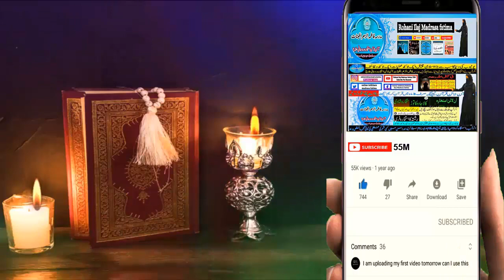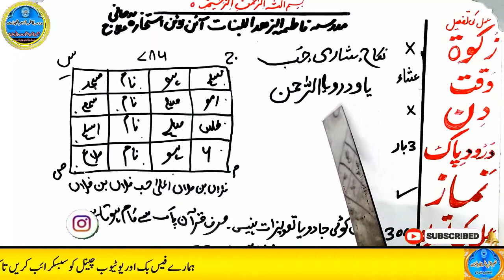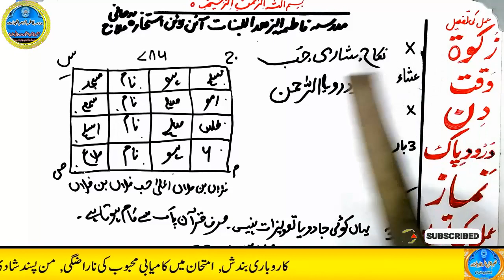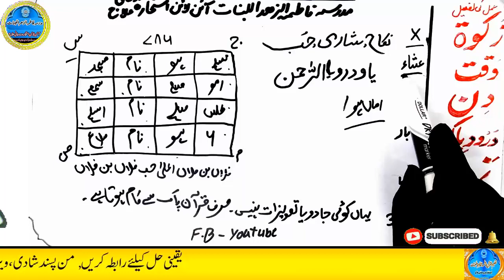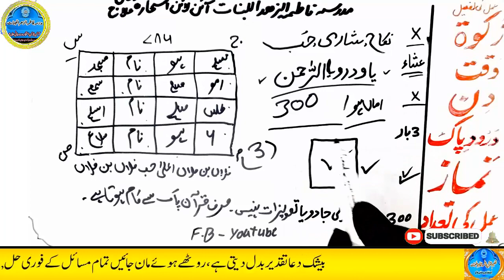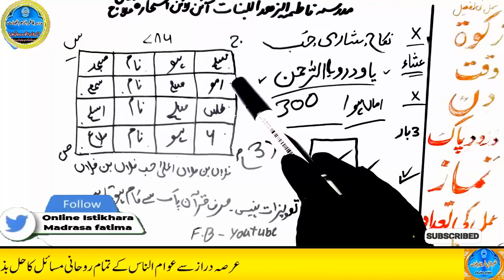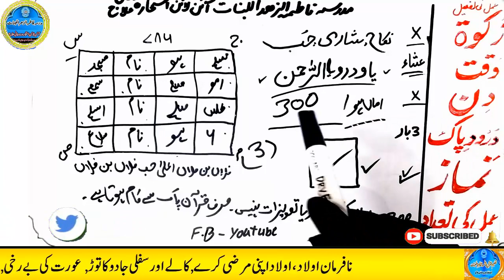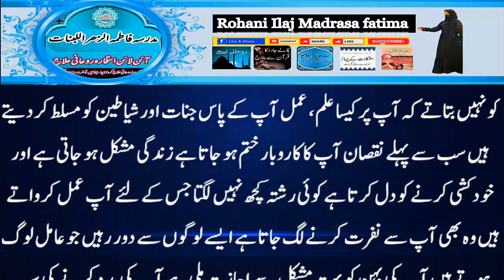mohabbat ka wazifa, wazifa for love, love marriage, mohabbat ka wazifa aag jesa, mohabbat ka taweez